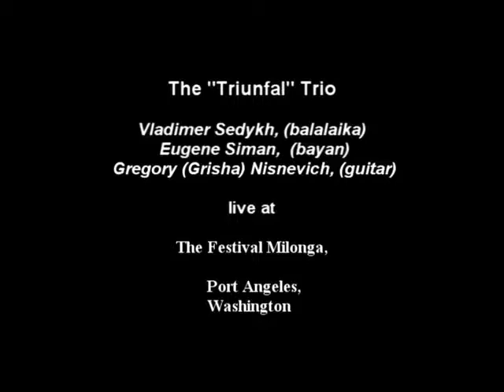"Champagne Bubbles","Triunfal" Trio, Sedykh, Simon, Nisnevich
The “Triunfal” Trio.Vladimir Sedykh, (balalaika), Eugene Simon,  (bayan), Gregory (Grisha) Nisnevich, (guitar), live at The Festival Milonga, Port Angeles. Tango "Champagne Bubbles", Jose Lucchesi